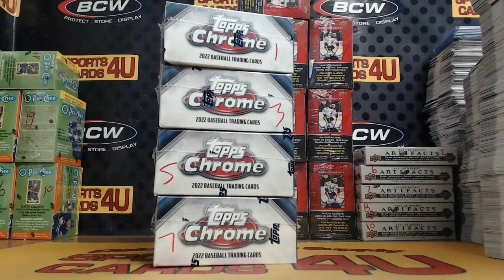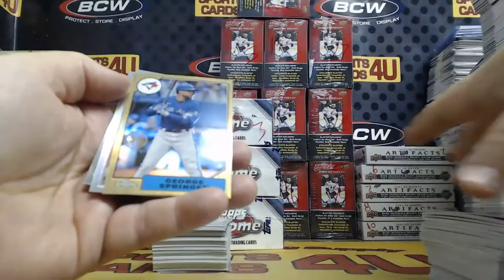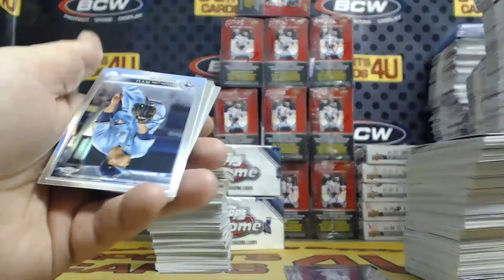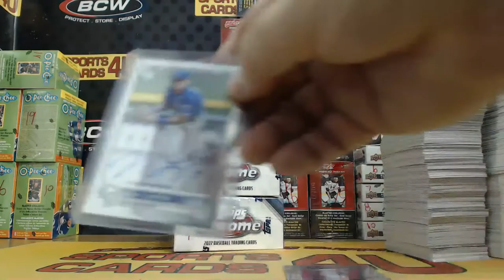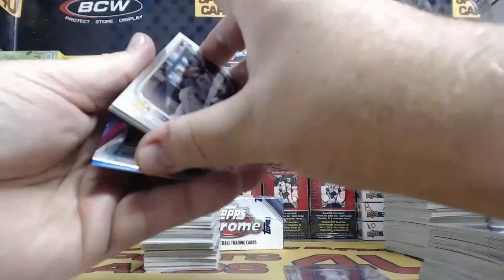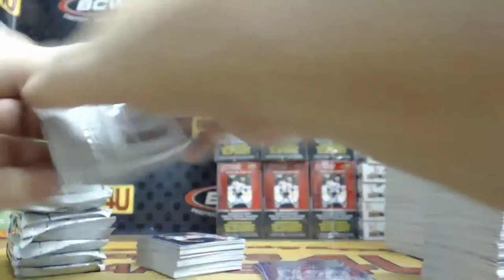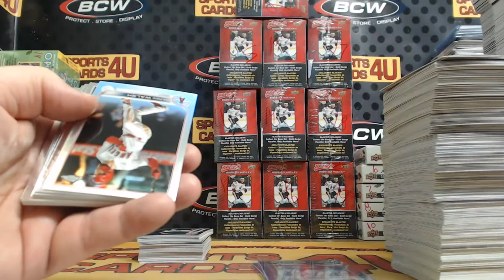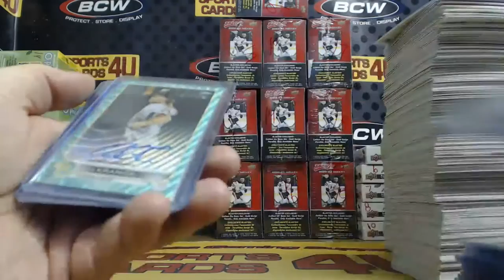2022 Topps Chrome Jumbo Baseball 4Box Half Case Team Break #4 (10-10-22)